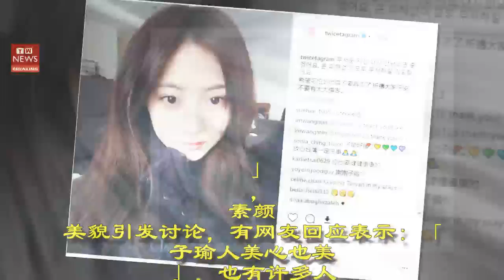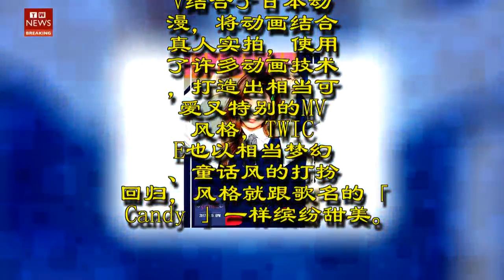心系家乡！ TWICE子瑜IG为花莲地震灾区祈福，祈祷大家平安！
我国台湾地区2月6日深夜大地震，花莲、宜兰最大震度7级，位处震央的花莲多处建筑物倒塌，包括统帅饭店，以及云门翠堤社区住宅，灾情引发大家关注。